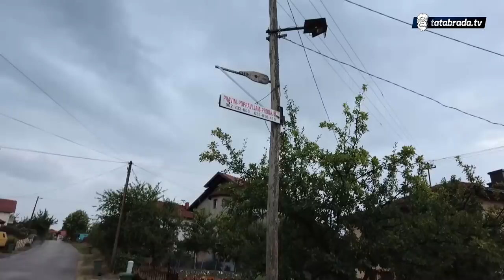Smajl ima 83 godine i kada zapjeva on zaboravi na sve brige i probleme!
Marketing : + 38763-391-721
ĆEHAJE B.B,
Srebrenik 75350